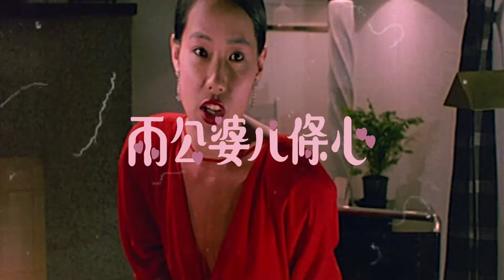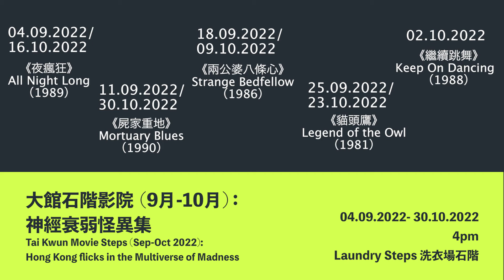大館石階影院：神經衰弱怪異集 Tai Kwun Movie Steps: Hong Kong Flicks in the Multiverse of Madness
大館石階影院 （9月-10月）：神經衰弱怪異集

9月至10月，「大館石階影院」挑戰你幻想空間，為你發掘香港電影的失控時空。

今年5月荷里活的《奇異女俠玩救宇宙》，楊紫瓊由洗衣舖老闆娘幻化成動作巨星、石頭、香腸手⋯⋯以多變的身份發揮出無限個可能性。

一向以商業電影掛帥的港片市場，曾經也有些不甘於現狀的電影人，以生活緊張的香港作舞台，演變成多個天馬行空的奇幻處境。「大館石階影院」今次以「神經衰弱怪異集」為題，精選五部刺激你逆向思維的怪異喜劇，包括：

《夜瘋狂》- 講述四位女中豪傑在一晚內想私吞不法巨款，盡顯一些港人為錢不擇手段的陰暗面；

《屍家重地》- 混合鬼怪、動作、粵劇、奪寶等多種不同元素，延續劉鎮偉導演獨有的神經喜劇風格；

《貓頭鷹》- 香港「無厘頭」祖宗傑作，《異形》、《星球大戰》激光劍、李小龍式武打竟在這部古裝喜劇出現，絕對令你笑破肚皮。

《兩公婆八條心》- 三個超越時間、超乎想像的迷離境界，三對情侶為兒女及慾望，互相切磋；

《繼續跳舞》- 孖生姊妹跳進對方的生活環境，不知情者以為她們神經錯亂，知情者則悲喜交集；

這些別樹一格的奇幻電影，從票房角度來看雖然未算賣座，但絕對令你對香港電影刮目相看。

Tai Kwun Movie Steps (Sep-Oct 2022):  Hong Kong Flicks in the Multiverse of Madness

From September to October, Tai Kwun Movie Steps challenges your imagination and explores the mad multiverse of Hong Kong cinema.

In Hollywood's movie Everything Everywhere All At Once released in May this year, we can see Michelle Yeoh transforming from a laundromat owner into an action star, a rock, a human with hot dog fingers...showing infinite possibilities with changing identities.

The Hong Kong film market has always been dominated by commercial films, yet there were still unconventional filmmakers using hectic Hong Kong as the backdrop to stage various kinds of bizarre situations. This time, we present "Hong Kong Flicks in the Multiverse of Madness" with five curious comedies to stimulate your reverse thinking –

All Night Long depicts four girls who want to take away a large sum of loot, revealing the dark side of some Hong Kong people when it comes to money;

Mortuary Blues puts together elements of ghost, action, Cantonese opera and treasure hunting, pushing further the unique wacky comedy style of Jeffrey Lau;

Legend of the Owl combines random crazy jokes and makes fun of local and foreign blockbusters such as Bruce Lee, Alien, Mission: Impossible and Star Wars;

Strange Bedfellow presents three fictional worlds that beyond time and imagination where three couples struggle with each other for their offsprings and desires;

Keep On Dancing is about a pair of twin sisters swapping their identities with each other, causing misunderstandings for those who are in the dark but bringing complex feelings for those who know the fact.

Though not blockbusters, these peculiar movies will make you see Hong Kong cinema in a new light.